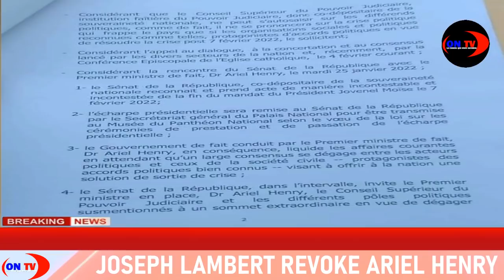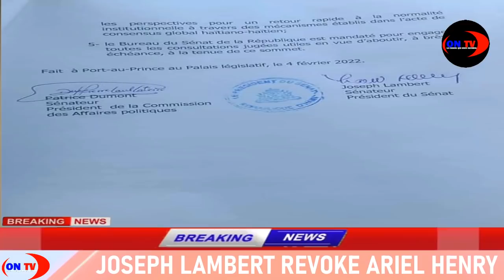Joseph Lambert revoke Ariel Henry aswè aprè not saa Senat fenk sot mete deyo..Lambert,Patrice Dumon